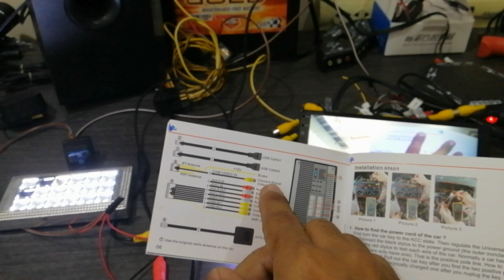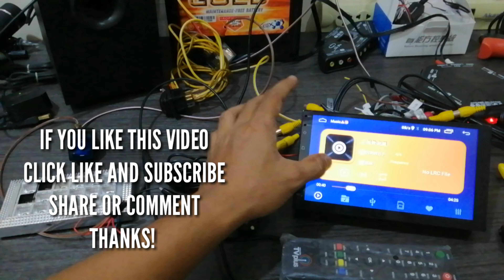Back Camera Demo Test Installation on 7 inch 2 DIN Car Stereo from Lazada (TAGALOG)